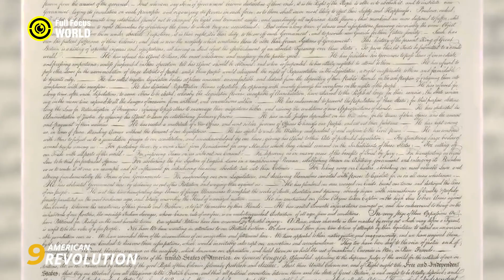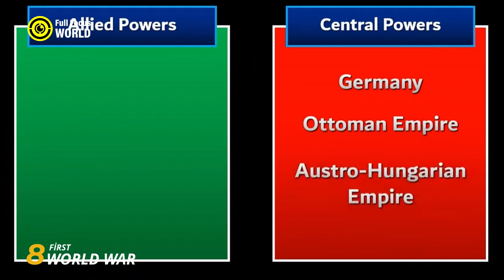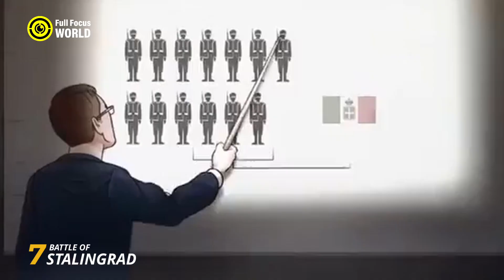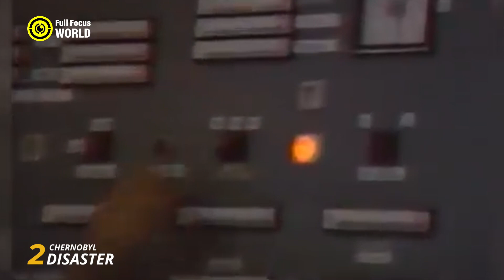Top 10 BIGGEST MISTAKES That Changed History and the World!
We will discuss the top 10 biggest mistakes that have been made throughout history. These mistakes have had a profound impact on the world, and they continue to shape our lives today. We will explore a wide range of mistakes, from political blunders to military disasters to technological failures. We will also discuss the lessons that can be learned from these mistakes, so that we can avoid making them in the future. This video is perfect for anyone who is interested in history, politics, or current events. It is also a great resource for anyone who wants to learn about the mistakes that have shaped our world.